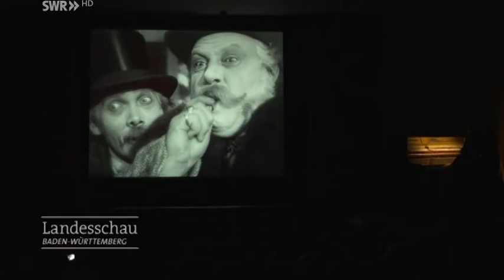Der Stummfilmpianist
Feature über meine Arbeit als Stummfilmpianist vom SWR 2018